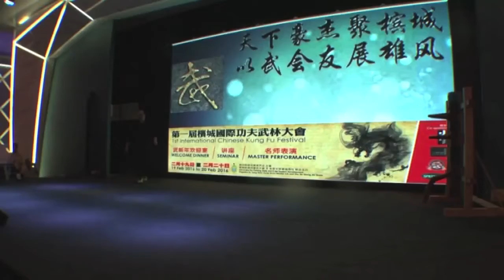第一届槟城国际功夫武林大会 - 洪家伏虎拳 Hung Kar Subduing the Tiger Form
林伃初师傅，来自台湾省国术会，表演洪家伏虎拳。
Master Lin Yu Chu, from Taiwan Chinese Martial Art Association, performing "Hung Kar Subduing the Tiger Form".